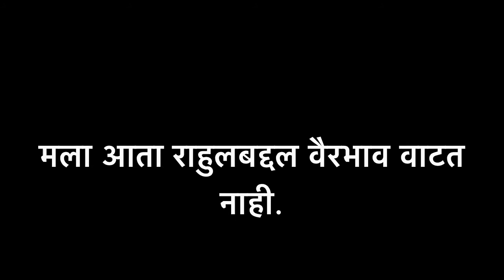ANIMOSITY MEANING IN MARATHI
This video lists out meaning of difficult English word ANIMOSITY in Marathi with sentence.